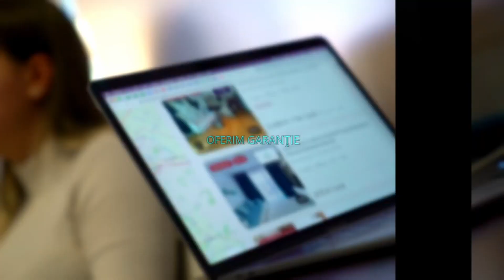BUCURESTI |2 Camere | Circului Park Tower | Parcare Subterana | Terasa | Centrala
ID Anunț: P44083
 KING IMOBILIARE vă propune spre ÎNCHIRIERE un APARTAMENT cu 2 CAMERE, complet mobilat și utilat în zona Parcul Circului,in complexul Circului Park Tower.

 Apartamentul are o suprafață de 60mp și se află la ETAJUL 9, într-un bloc cu regim de înălțime P + 15.

Comfortul termic este realizat cu ajutorul centralei proprii si AC-ului.

 Este ideal ca și rezidență pentru o persoană sau un cuplu care este în căutarea unui apartament într-o zonă frumoasa a orașului.

 Vă așteptăm cu drag să îl vedem împreună !

Agent: DANIELA STUPARU